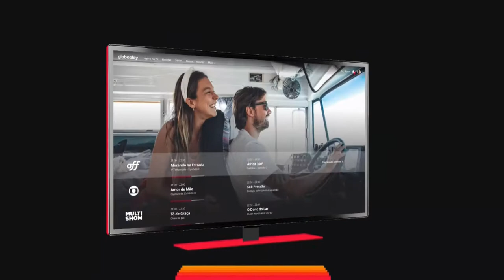GLOBOPLAY + CANAIS AO VIVO | O GloboPlay Turbinado com canais ao vivo | 2020 | Comercial de TV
Agora você pode adicionar os melhores canais da TV por Assinatura ao seu GloboPlay.
Os canais são:
Globo,  GNT, SportTV, SporTV2, SporTV 3, Globo News, Multishow, Bis, Viva, Megapix, Canal Off,  Gloob, Gloobinho,  Universal,  Syfy, Studio Universal,  Canal Brasil,  Mais e Futura